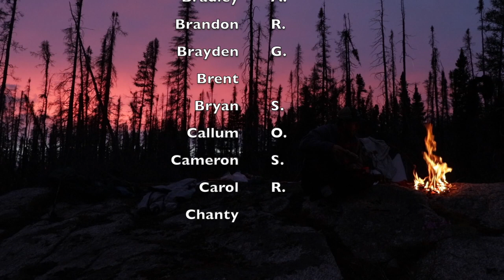83 Days Solo in Canadian Wild - Ep 5 - Nature Sounds Only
(International shipping)

If you'd like to send a parcel : (PO. Box does not work for letters, only parcels. Sorry)
JUSTIN BARBOUR

WATCH our 2017 DOCUSERIES - A 68 Day, 700 KM expedition (based on my book above):

---Adventure was filmed with a Canon 80d (18-135mm kit & 50mm prime lens + Gobe 49mm ND Filter/67m UV Filter) and GoPro Hero 5. Edited using Final Cut Pro X

STORY:

An 83 day, 1700 kilometre canoe expedition across the seldom explored Labrador wild. Presented as a docuseries. This is episode #5 of the ASMR short version. There are 6 episodes.

At 1.4 million km², the Labrador Peninsula is one of the last great wilderness areas on the planet. In 2018 I set a goal to cross its width by canoe.

From the Labrador Sea to Hudson Bay it was an estimated 1700 kilometre journey that would last 83 days.

With only my dog Saku, I would travel, up and down remote rivers, across enormous lakes, and over portages that were littered with both beauty and danger.
We would witness and camp in wilderness that few, if any, have ever seen and rewind back to a time when life was simpler.

Along the way, I filmed our experiences. Now, in a docuseries format, we bring it to life for you, right here on YouTube.